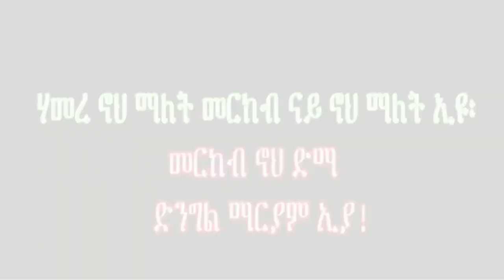New Eritrean Orthodox sbket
EritreanOrthodox _sbket tewahdo_Orthodox

my original work ERITREAN  orthodox songs